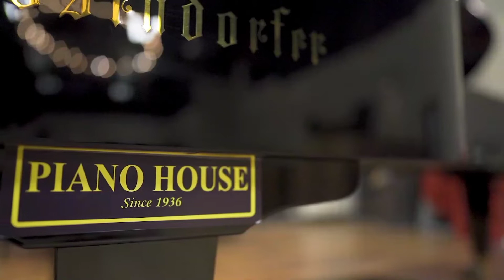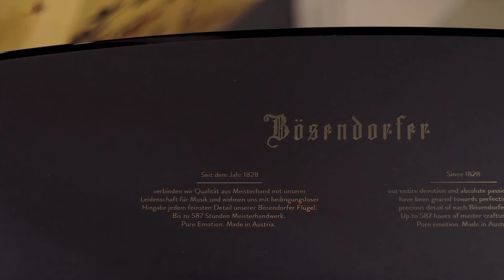Loewen Intro Eng 2 store location